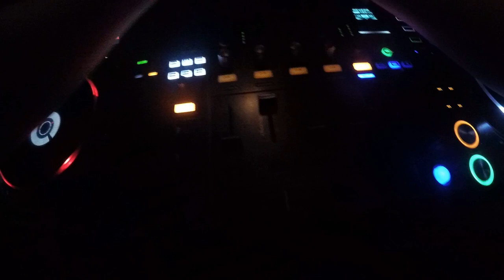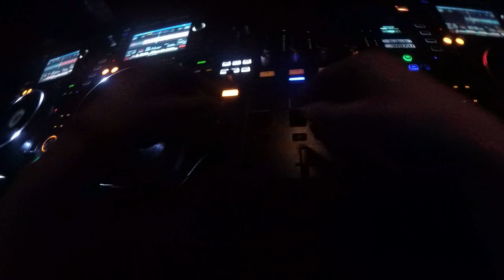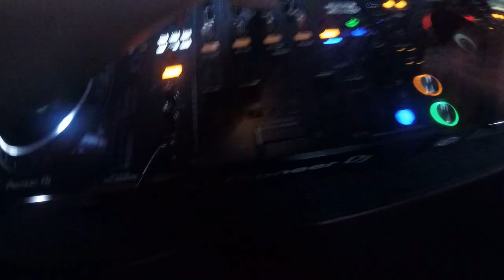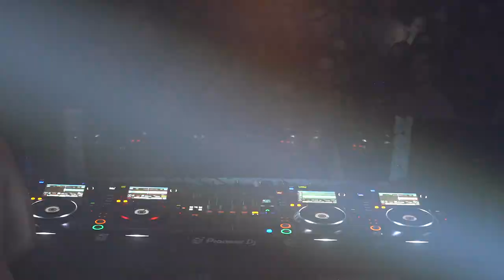Thomson² | Intø The Vøid at Airport Würzburg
Two hours of primetime energy with our Resident Thomson²
Recorded at Intø The Vøid, Airport Würzburg on the 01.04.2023

Due to some technical difficulties, parts of the Set had to be re-recorded. The responsibility for these does not lie on the DJ side.